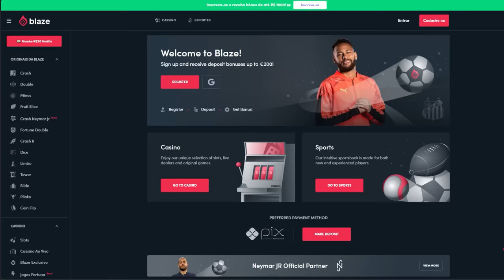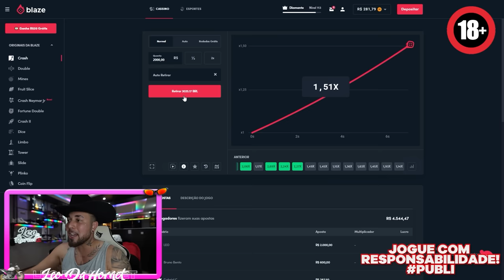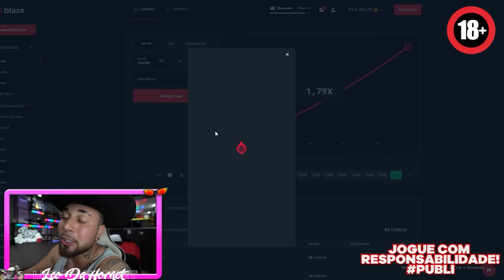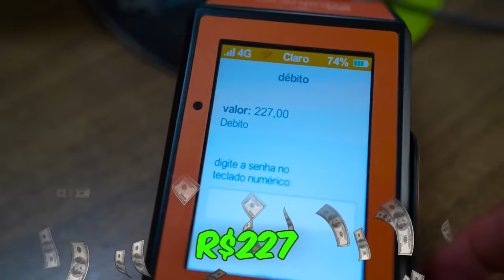LEVEI O CAVALO COM PRODUTOS DE CARRO NO LAVA RÁPIDO !! 😂